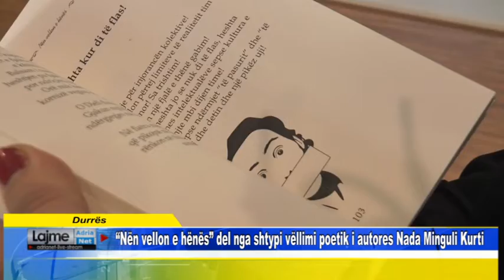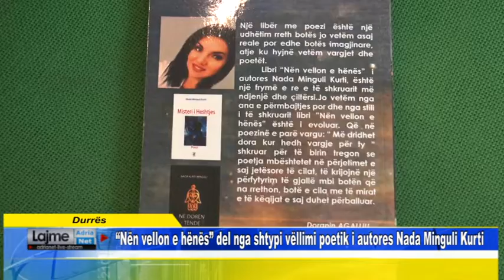“Nën vellon e hënës” del nga shtypi vëllimi poetik i autores Nada Minguli Kurti